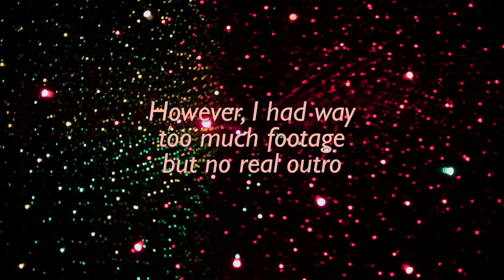Edinburgh 2014 | Day 5 | The mindfuck museum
We went to Camera Obscura on day 5! Mindfuck galore would describe it well I think. Camera Obscura is an interactive museum very nearby Edinburgh Castle, full of things that make your brain go all fuzzy.